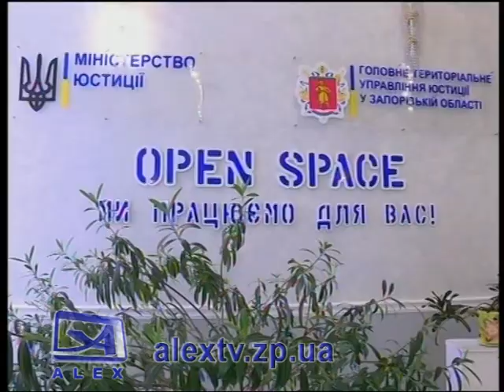День рождения любви